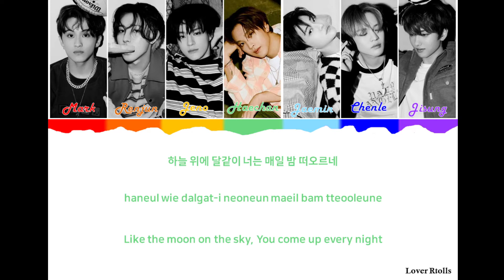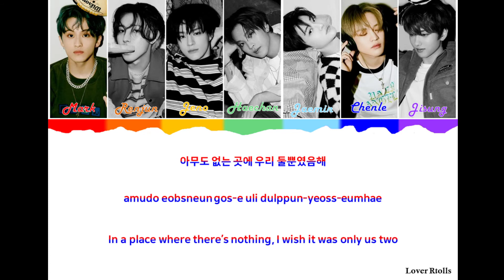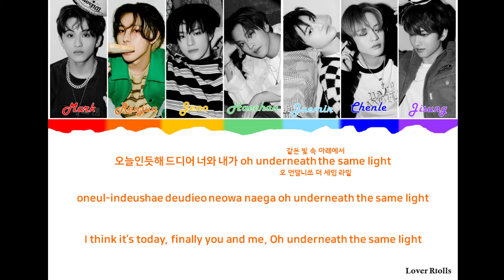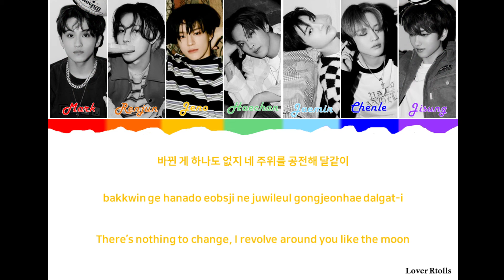NCT DREAM(엔시티 드림) - ANL Lyrics [영어가사_한국어발음_한국어번역] [Color Coded_Han_Rom_Eng]